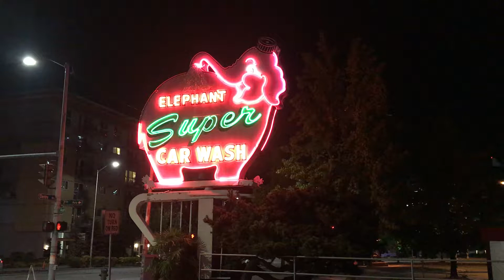Elephant Super Car Wash neon sign. Seattle, Washington.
A vintage neon sign for Elephant Super Car Wash spins in the night in Seattle, Washington.